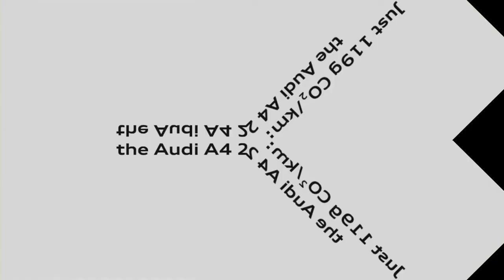Archive - The Ultimate Fullest Best Animation Logos Y-Trick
-- Archive details --
Original upload date: June 15, 2020
View count: 8,005 views
Like-Dislike ratio: 22-3